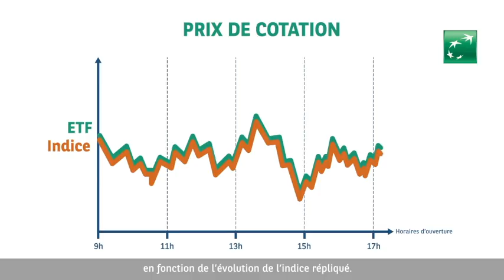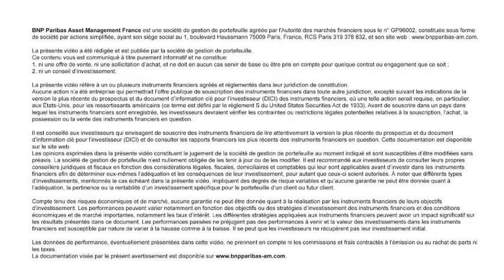Qu'est-ce qu'un ETF ?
Vous vous demandez ce qu'est un ETF (Exchange Traded Fund)? Supertracker a la réponse pour vous.